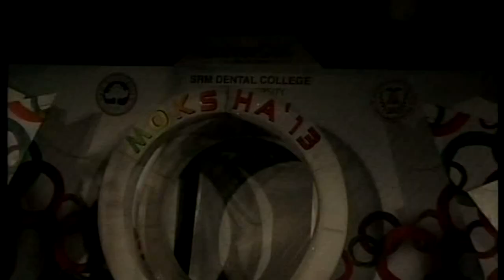SRM Dental College CRUSADERS |Sandeep| GROUP DANCE - 2013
HimChin Studios